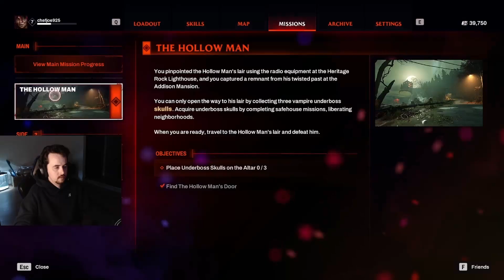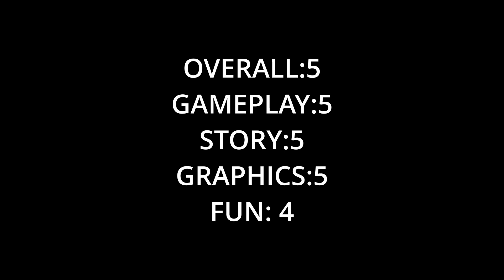I PLAYED REDFALL SO YOU DON'T HAVE TO |REVIEW| SPOILERS